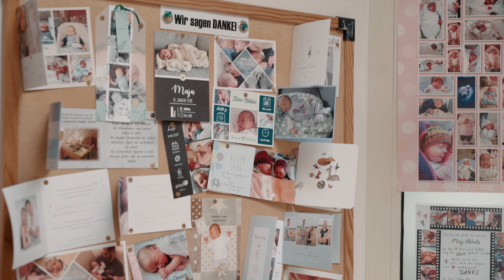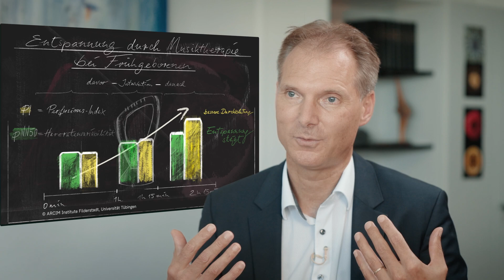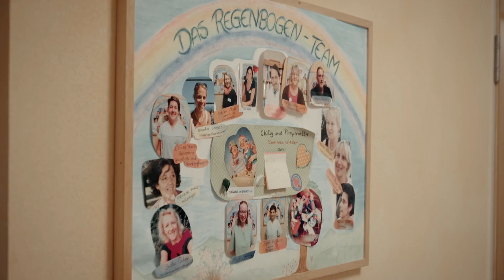Die Kunst des Heilens / The Art of Healing - Episode 2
SUBTITLES AVAILABLE: English/Spanish/Greek/Czech/Suomi

Folge 2 / Episode 2
Von Anfang an Leben / Life from the start  (English see below)

Kinderheilkunde in der Filderklinik:
Die Filderklinik bei Stuttgart ist vorbildlich in der bereichsübergreifenden Zusammenarbeit. Auf der Kinderintensivstation wird Hightech-Medizin ergänzt um erweiterte Heilmethoden wie Musiktherapie und Rhythmische Einreibungen. Der Einsatz herkömmlicher Arzneimittel kann so reduziert werden.

Pediatrics at Filderklinik Hospital:
Filderklinik hospital (near Stuttgart, Germany) is exemplary in cross-departmental cooperation. In its pediatric intensive care unit, high-tech medicine is complemented by additional healing methods such as music therapy and rhythmical embrocation. The use of conventional drugs can thus be reduced.

Produced on behalf of the Medical Section at the Goetheanum